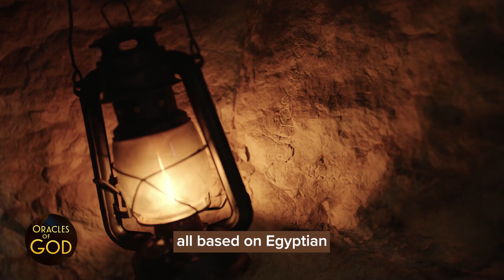The Father of Egyptian Archaeology says THIS about the first alphabet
Sir Flinders Petrie, known as "The Father of Egyptian Archaeology," discovered inscriptions in 1905 at Serabit El-Khadim, which later became known as "Proto-Sinaitic," the world's first phonetic alphabet. Want to learn more?